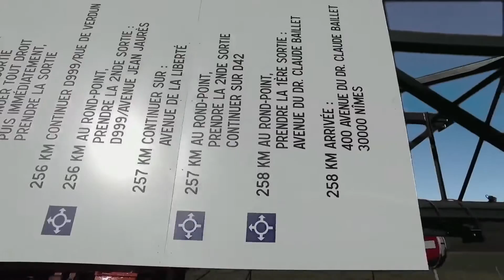The Gunn Report 2016 Cases for Creativity #1 - Burger King's WhoIsTheKing by Buzzman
The Gunn Report has released the Cases for Creativity 2016, a round-up of the campaigns that have achieved the highest accolade in advertising by winning both a Cannes Gold Lion for creativity and a Gold Effie award for effectiveness. Cases for Creativity is an annual study by James Hurman, author and founder of innovation consultancy 'Previously Unavailable'.